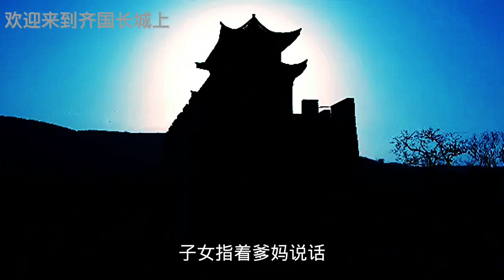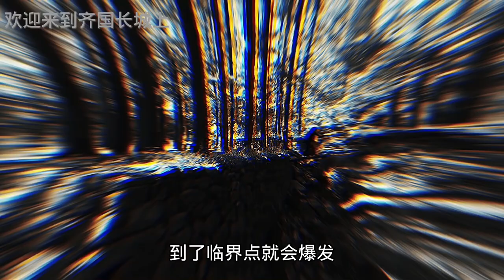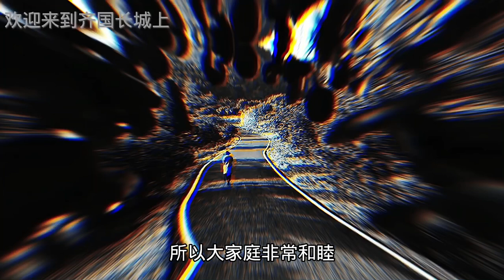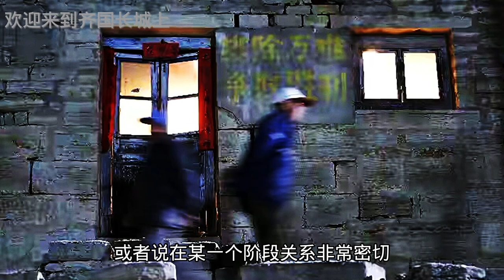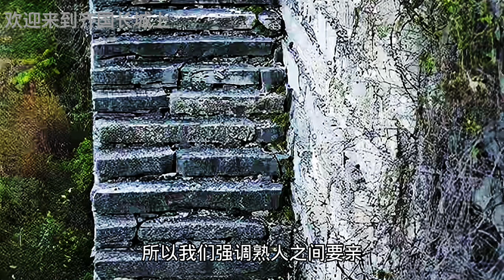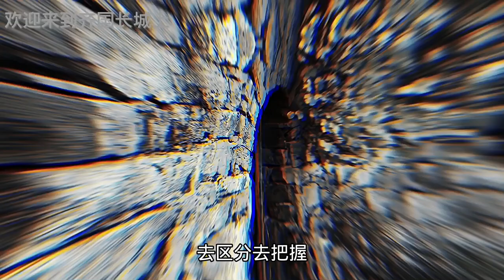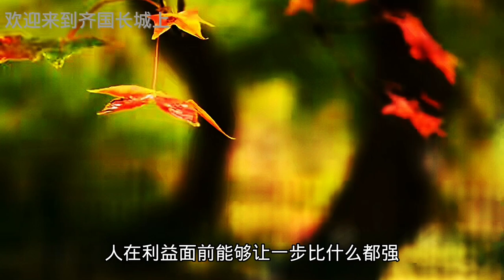现今人伦之混乱，令人堪忧：马未都聊人际关系新鲜有趣